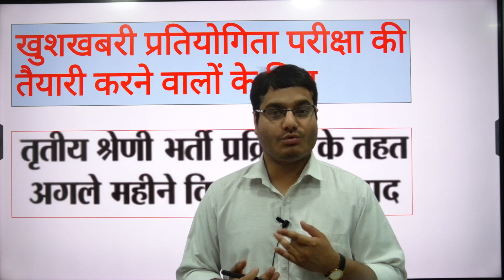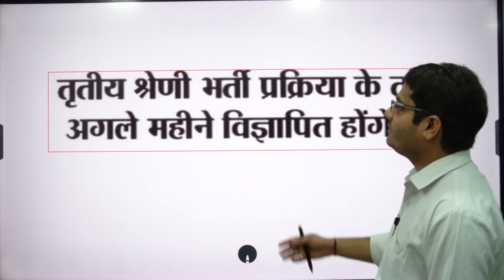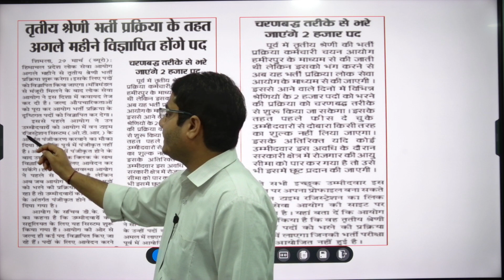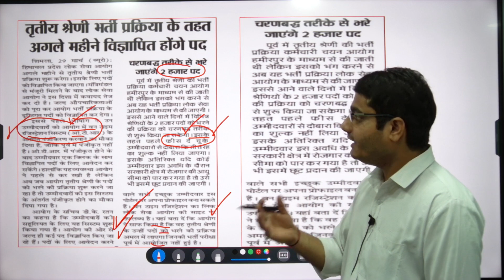HPPSC Latest Notification | Upcoming Exams | HP Studies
In This Video we will discuss about the Latest Notification by HPPSC and upcoming exams to be taken by hppsc.

Join our Online Batch for HP patwari,, HP SI, HP allied, HP NT, HP TET, HP TGT, HP POLICE 2023. Start You preparation now.

JOIN NOW